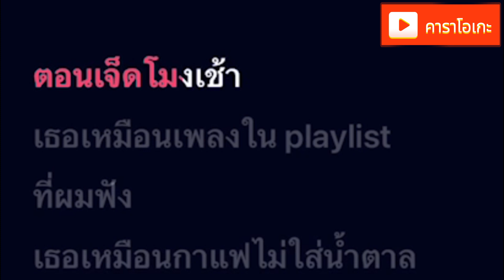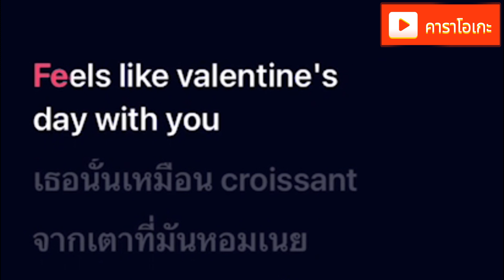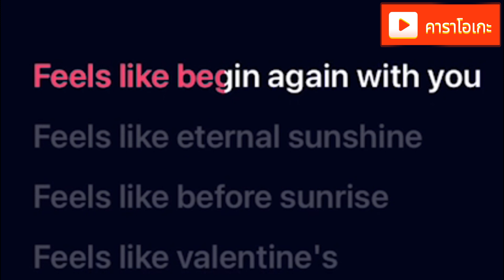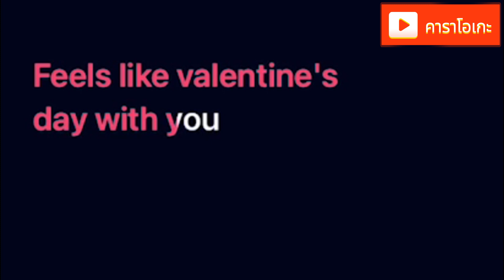เธอเหมือนเดือนกุมภา - fellow fellow [ คาราโอเกะ ] สถานีจินตนาการ